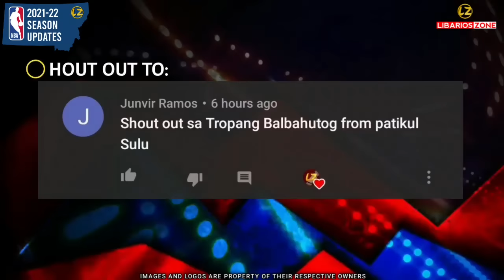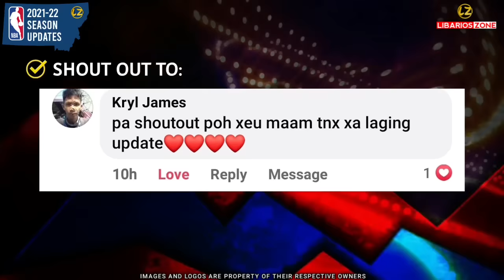NBA STANDINGS TODAY as of November 19, 2021 | NBA Game Results Today | NBA Tomorrow Games Schedule